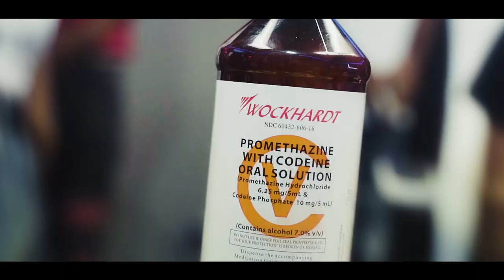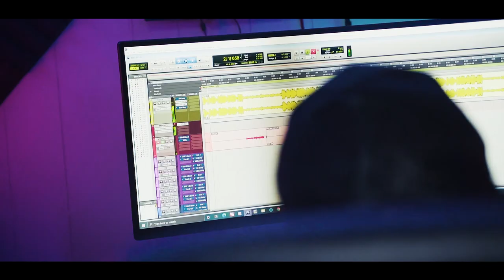MTO Globoy x Tripstar - Lets Get It Going (Official Video) Shot